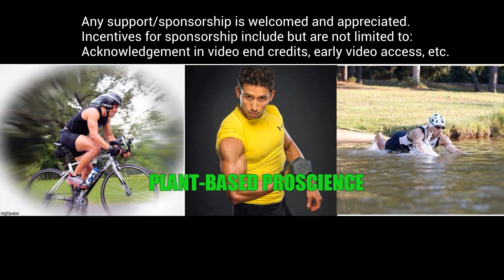2019 OCB Miami Bodybuilding Show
Thank you! After placing 1st in Master's classic physique and 3rd in Open classic physique 2-weeks ago at the OCB Cajun Classic show, I have taken the feedback I received and have incorporated some of it into the posing in this video. Nothing is set in stone as of yet, but this was a very enlightening practice and it revealed some more strengths that I will consider adding to the arsenal. My goal for this show is to execute the game plan for this show and to do the work on-stage as called to do and continue learning and growing!